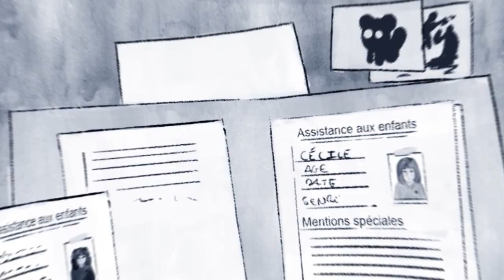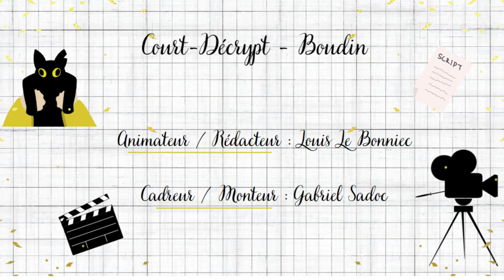CINETUBE Louis Gabriel Court Décript Collège Marie Curie de Laillé